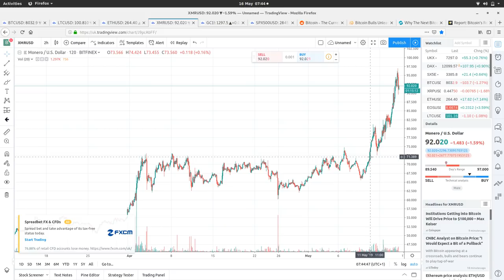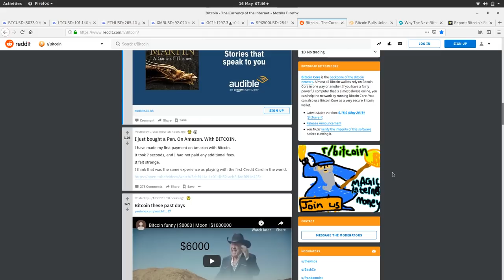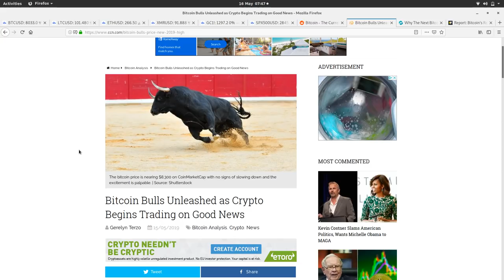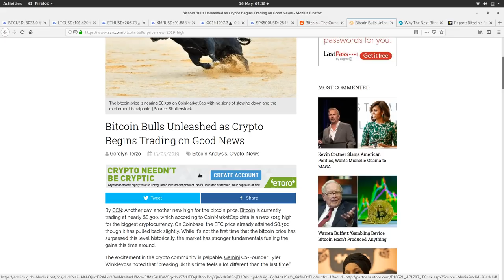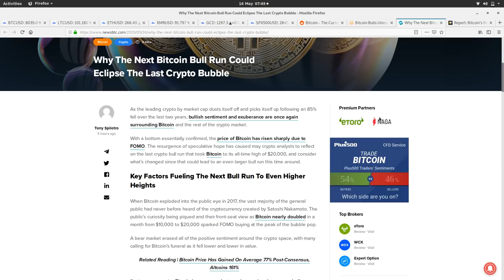Bitcoin Coffee Break - a quick look at the markets